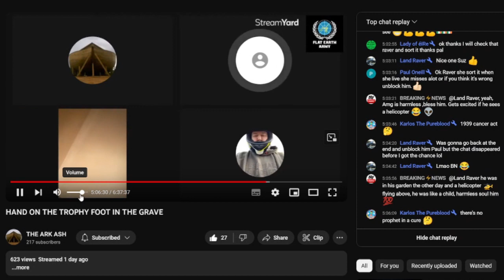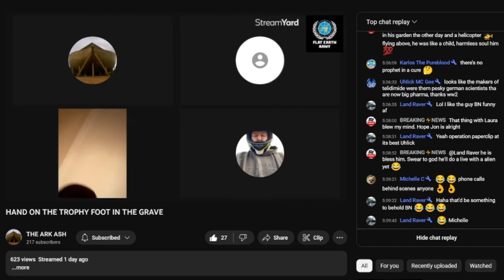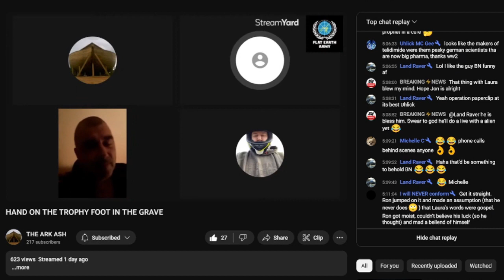Jack made a phone call